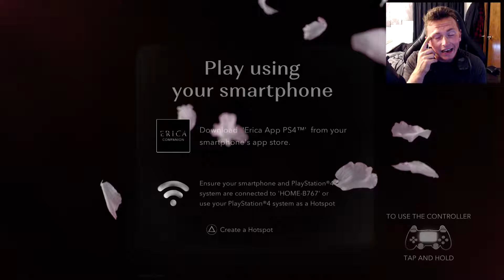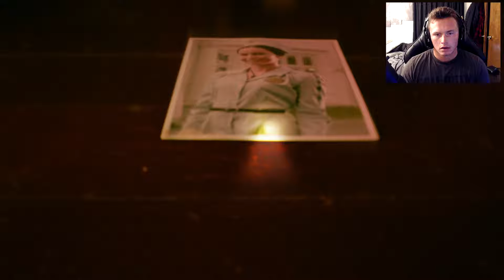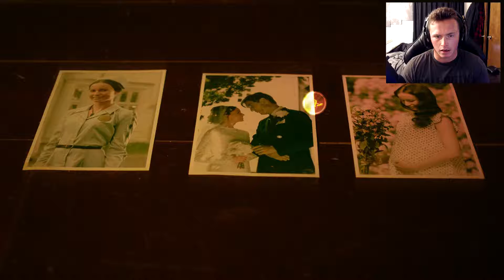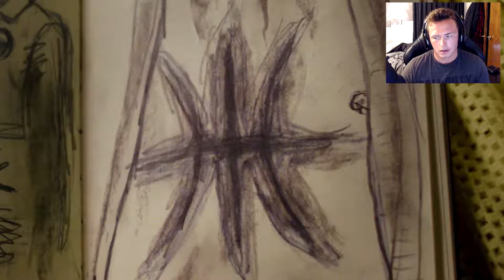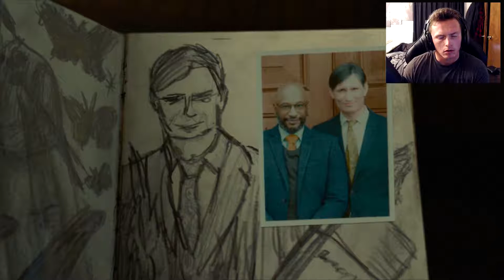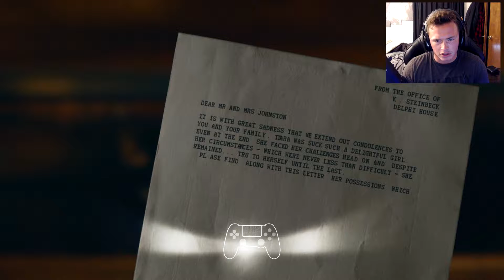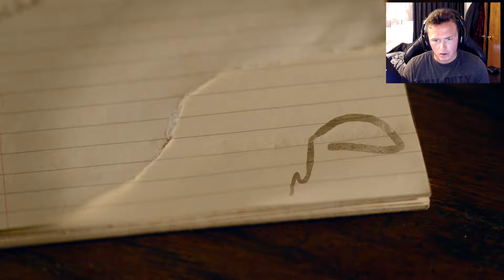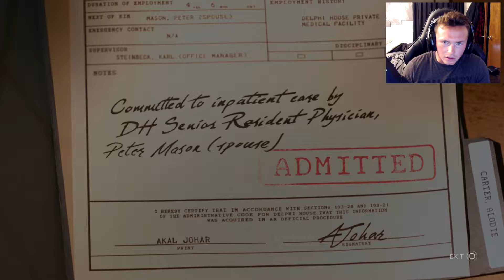THIS GAME IS SO UNIQUE! | Erica - Part 1